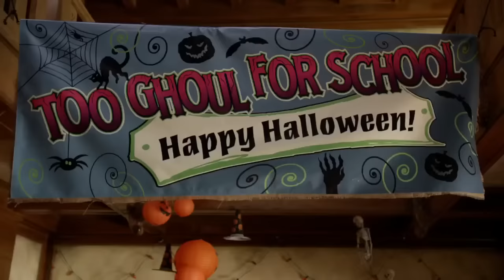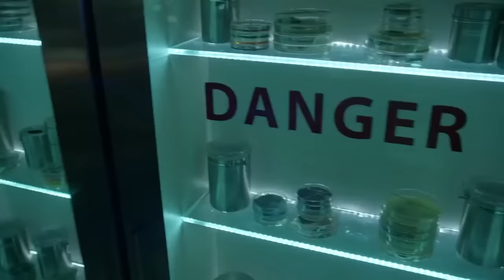Girl vs. Monster (2012)